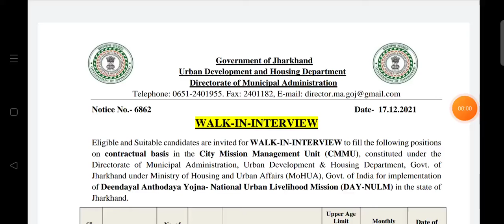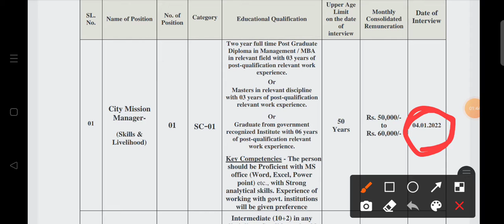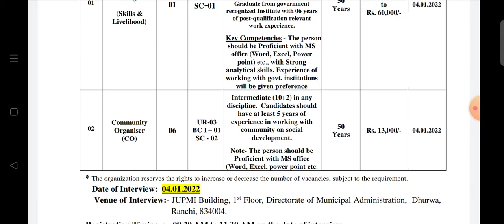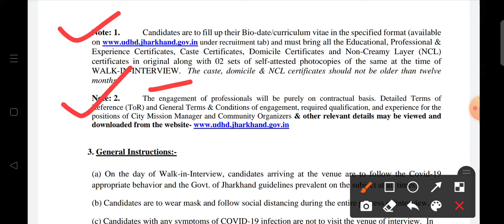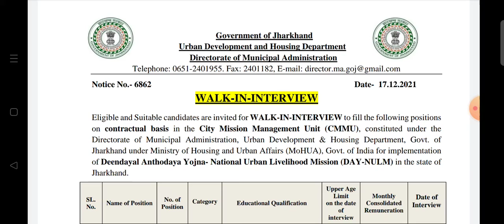URBAN DEVELOPMENT AND HOUSING DEPARTMENT|•CITY MISSION MANAGER COMMUNITY ORGANISAR MONTHLY:- 50000/-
welcome plssubscribe 👈❤️ todayupdate 👈 #2021 #2021 # jharkhand. india. UrbanDevelopment andHousingDepartment

 Urban Development and Housing Department
 Directorate of Municipal Administration

Notice No.- 6862 Date- 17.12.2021
 WALK-IN-INTERVIEW
Eligible and Suitable candidates are invited for WALK-IN-INTERVIEW to fill the following positions
on contractual basis in the City Mission Management Unit (CMMU), constituted under the
Directorate of Municipal Administration, Urban Development & Housing Department, Govt. of
Jharkhand under Ministry of Housing and Urban Affairs (MoHUA), Govt. of India for implementation
of Deendayal Anthodaya Yojna- National Urban Livelihood Mission (DAY-NULM) in the state of
Jharkhand.
SL.
No. Name of Position No. of
Position
Category Educational Qualification
Upper Age
Limit
on the date
of
interview
Monthly
Consolidated
Remuneration
Date of
Interview
01
City Mission
Manager-
(Skills &
Livelihood)
01 SC-01
Two year full time Post Graduate
Diploma in Management / MBA
in relevant field with 03 years of
post-qualification relevant work
experience.
Or
Masters in relevant discipline
with 03 years of post-qualification
relevant work experience.
Or
Graduate from government
recognized Institute with 06 years
of post-qualification relevant
work experience.
Key Competencies - The person
should be Proficient with MS
office (Word, Excel, Power
point) etc., with Strong
analytical skills. Experience of
working with govt. institutions
will be given preference
50
Years
Rs. 50,000/-
to
Rs. 60,000/-
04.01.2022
02
Community
Organiser
(CO)
06
UR-03
BC I – 01
SC - 02
Intermediate (10+2) in any
discipline. Candidates should
have at least 5 years of
experience in working with
community on social
development.
Note- The person should be
Proficient with MS office
(Word, Excel, power point etc.
50
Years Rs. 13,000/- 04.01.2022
* The organization reserves the rights to increase or decrease the number of vacancies, subject to the requirement.
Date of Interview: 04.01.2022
 Venue of Interview:- JUPMI Building, 1st Floor, Directorate of Municipal Administration, Dhurwa,
Ranchi, 834004.
Registration Timing :- 09.30 AM to
 11.30 AM on the date of interview.
Note: 1. Candidates are to fill up their Bio-date/curriculum vitae in the specified format (available
under recruitment tab) and must bring all the Educational, Professional &
Experience Certificates, Caste Certificates, Domicile Certificates and Non-Creamy Layer (NCL)
certificates in original along with 02 sets of self-attested photocopies of the same at the time of
WALK-IN-INTERVIEW. The caste, domicile & NCL certificates should not be older than twelve
months.
Note: 2. The engagement of professionals will be purely on contractual basis. Detailed Terms of
Reference (ToR) and General Terms & Conditions of engagement, required qualification, and experience for the
3. General Instructions:-
(a) On the day of Walk-in-Interview, candidates arriving at the venue are to follow the Covid-19
appropriate behavior and the Govt. of Jharkhand guidelines prevalent on the subject at all times.
(b) Candidates are to wear mask and follow social distancing during the entire process of interview.
(c) Candidates with any symptoms of COVID-19 infection are not to visit the venue of interview. In
addition, candidates are to bring along the Vaccination certificate.
(d) Candidates are to bring along a self-declaration as per the format attached with the Terms of
Reference (TOR).
(e) In the event of excess number of candidates arrive for interview, the interview may extend to next
feasible dates. Hence, candidates are requested to make arrangements on their own for stay in Ranchi.

THANKYOU